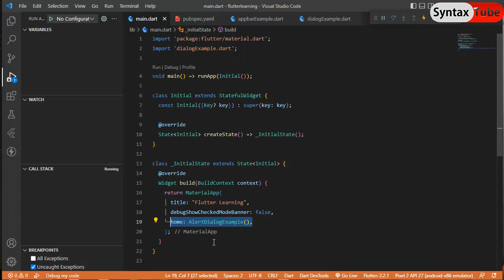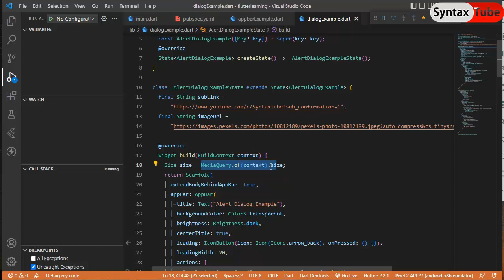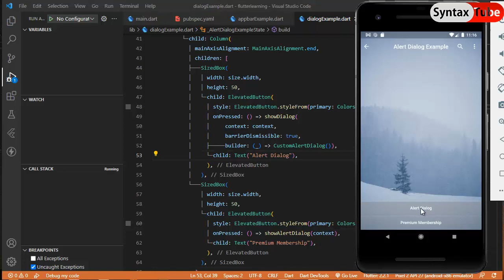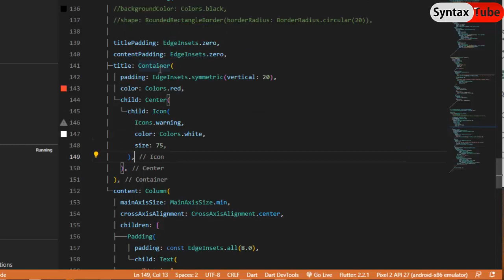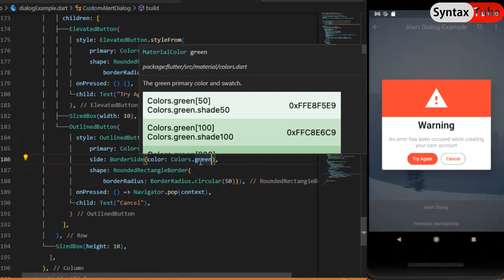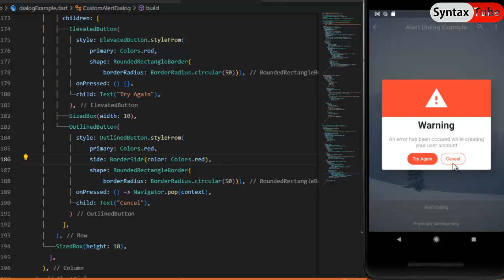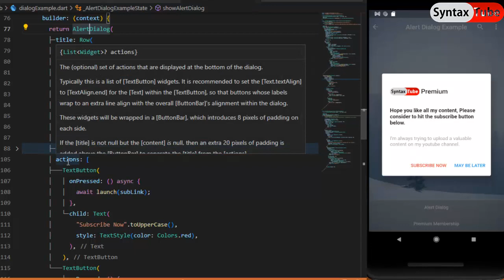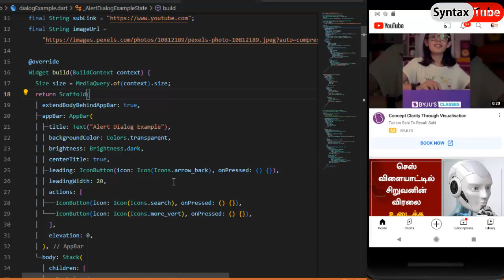Flutter Alertdialog Customization with Example in Tamil | Flutter Tutorial in Tamil | SyntaxTube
Flutter Alertdialog  Customization with Example in Tamil  AlertDialog Flutter Widget | SyntaxTube
Description:
In this video you are going to learn about flutter alertdialog widget with example in Tamil.

flutter custom alert dialog,
alert dialog box in flutter,
flutter sho dialog,
flutter show alert dialog,
flutter dialog box,
flutter dialog in tamil,
flutter tutorial in tamil,
flutter ui in tamil,
flutter ui design tutorial in tamil,
flutter for beginners,
flutter alert dialog example in tamil,
flutter alert dialog rounded corners, flutter alert dialog full width,